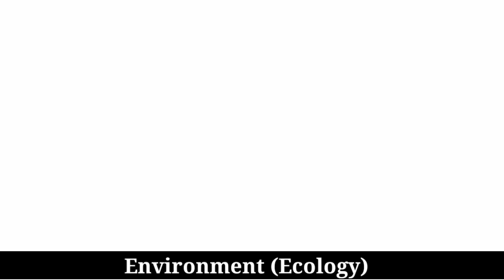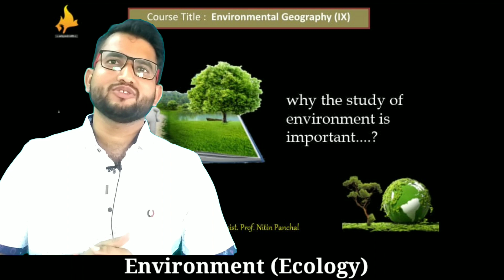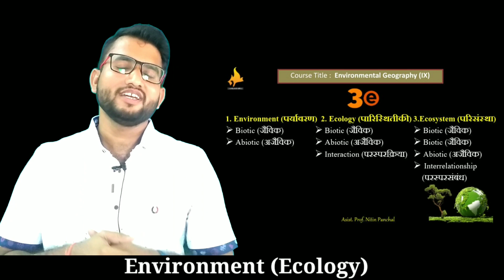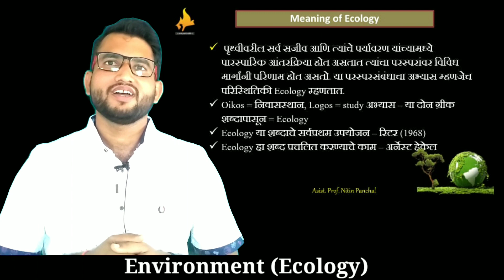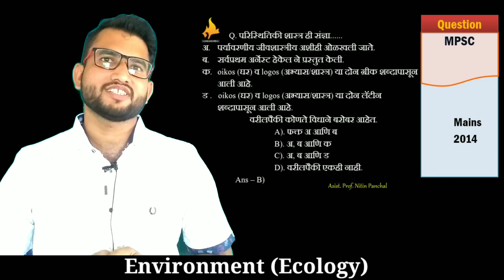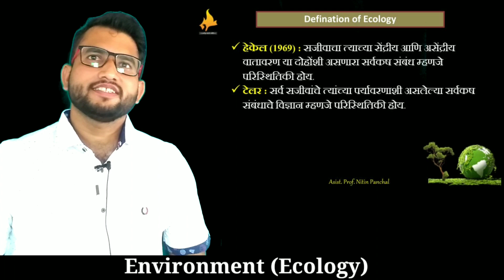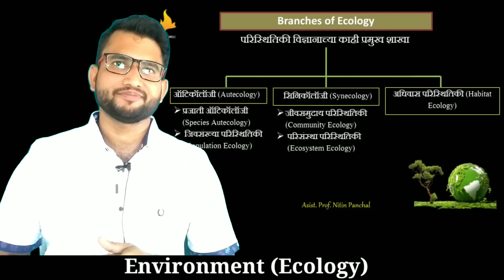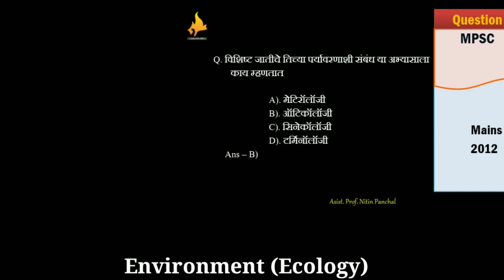Environment I Ecology I Ecosystem I पर्यावरण I पारिस्थितिकी I परिसंस्था I geography mpsc lectures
Meaning of Environment , Ecology , Ecosystem..
Tyeps of Ecology